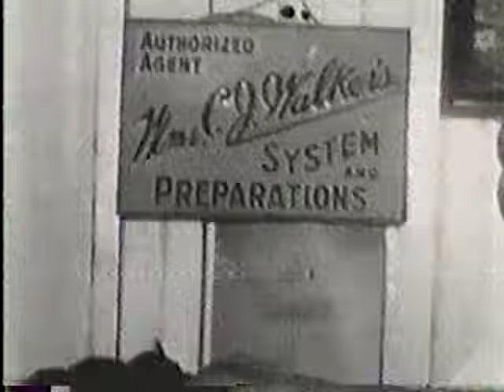Boogie Down Productions - You Must Learn (Official Video)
Official Video for “You Must Learn” by Boogie Down Productions

Ask your voice device to play Boogie Down Productions!

Lyrics:
It's calm yet wild the style that I speak
Just filled with facts and you will never get weak in the heart
In fact you'll start to illuminate, knowledge to others in a song
Let me demonstrate the force of knowledge
Knowledge reigned supreme
The ignorant is ripped to smithereens
What do you mean when you say I'm rebellious
Cause I don't accept everything that you're telling us